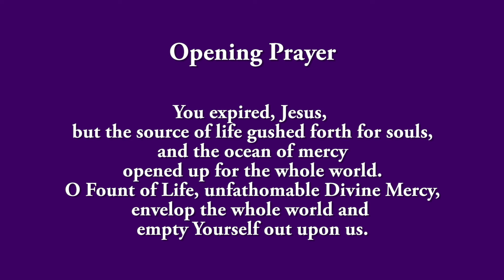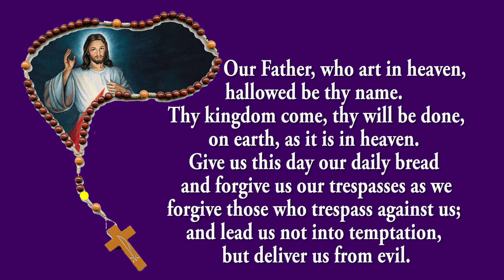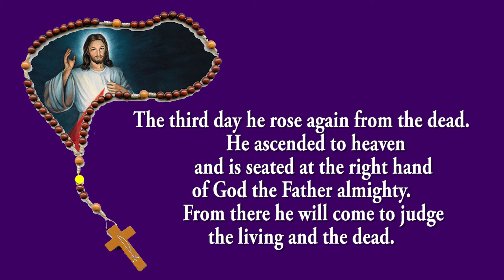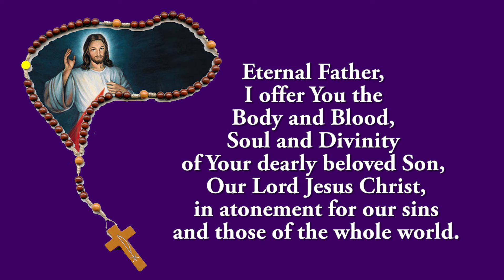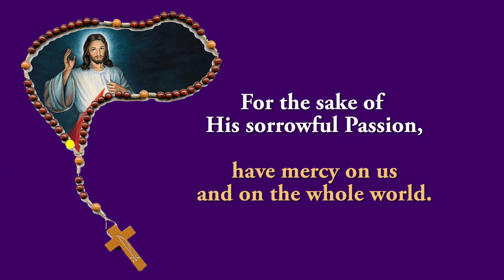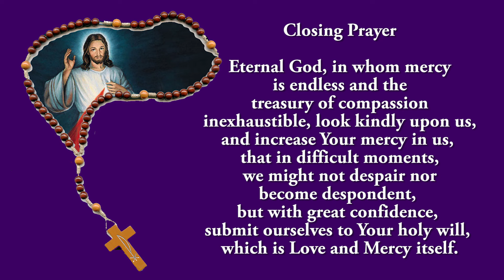Pray Along - 3 PM Divine Mercy Chaplet - 14 May 2024